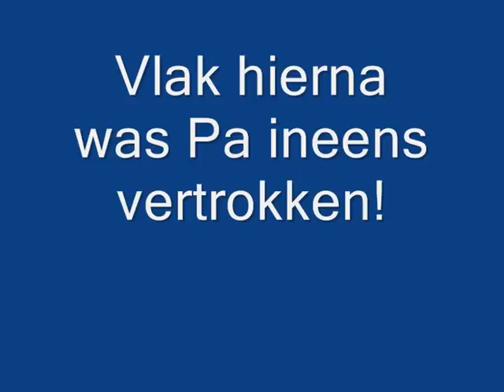De Mortel 12 3 20011 6 20